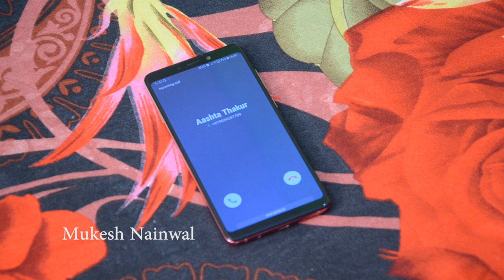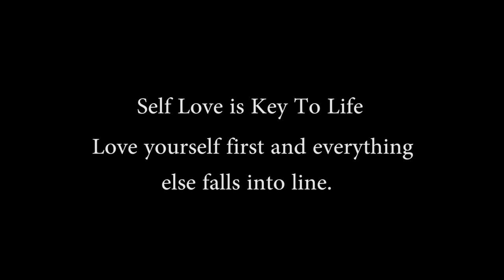Am I? | Short Film | Mukesh Nainwal | Aastha Thakur | Gaurav A Chhabra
Actors
Mukesh Nainwal
Aastha Thakur

Film shot At Kala Dungi(chhoti Haldwani)
at Bird & Bees Bresto

Girl propose to boy